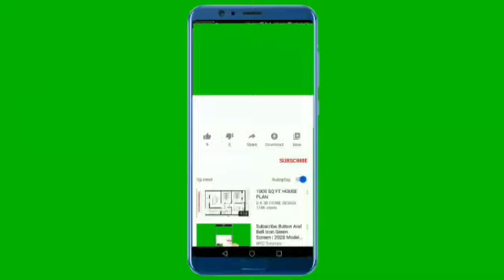I Applied Just 1 Drop Of This Diy & Got Massive Hair Growth गंजे सर पर बाल वापस आगए Most PowerfulDiy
I Applied Just 1 Drop Of This Diy & Got Massive Hair Growth गंजे सर पर बाल वापस आ गए Most PowerfulDiy